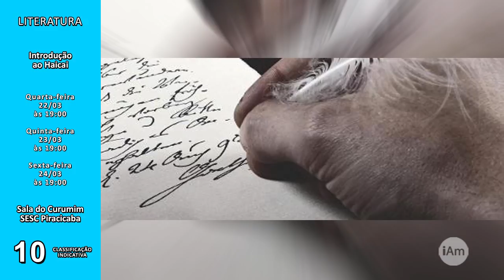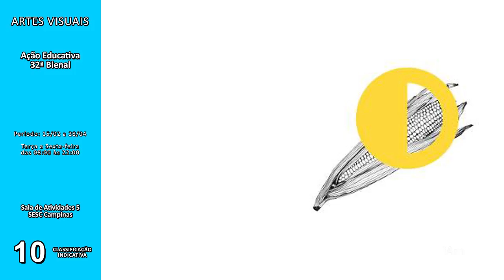Agenda iAmigos - Atrações do meio de semana (22 a 23/03/2017)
Quarta-feira, 22 de março de 2017 - O Programa iAmigos do Ricardo Niime apresenta as culturais do meio de semana (22 a 23/03) na região metropolitana de Campinas e no aglomerado urbano de Piracicaba.